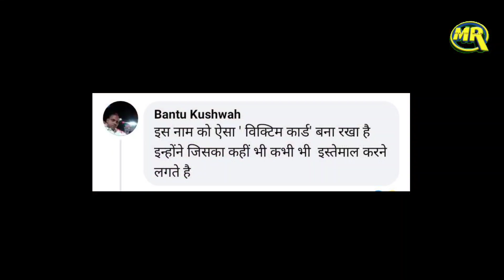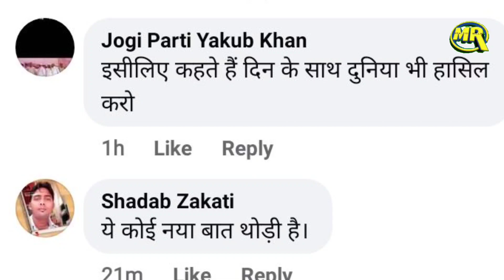Britain Minister Nusrat Ghani on Islamophobia| मुस्लिम सांसद ने मंत्री पद से हटाने पर लगाया बड़ा आरोप